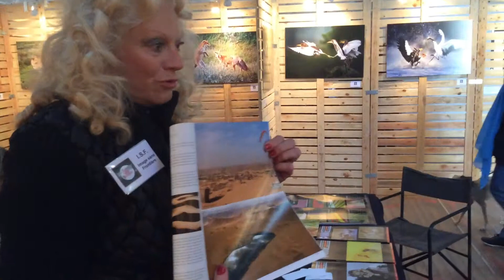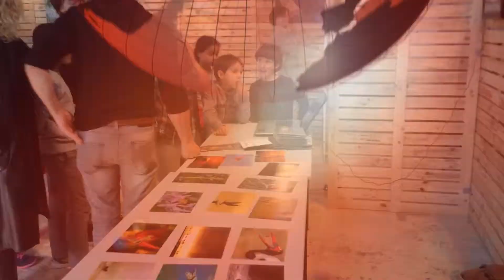2 minutes avec les enfants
Cette vidéo traite de 2 minutes avec les enfants